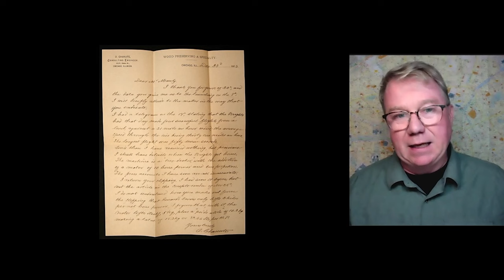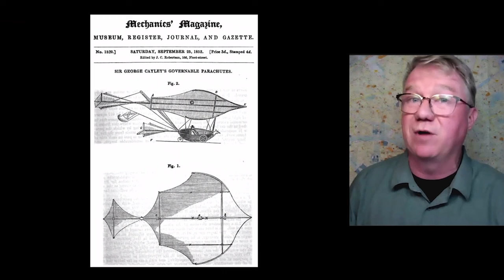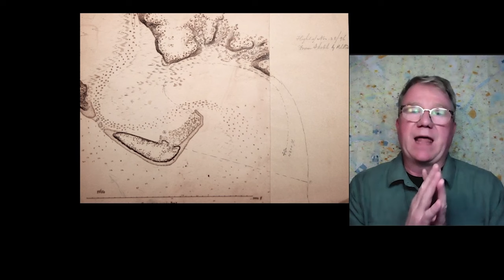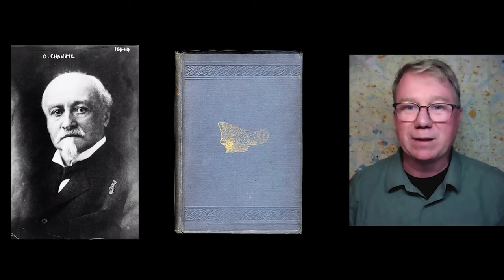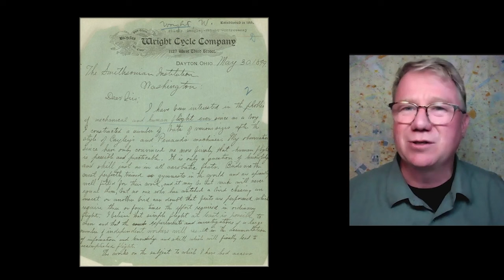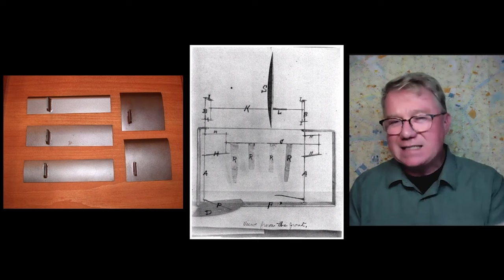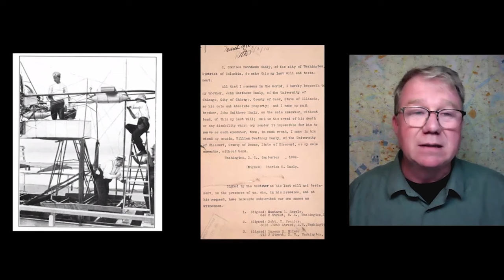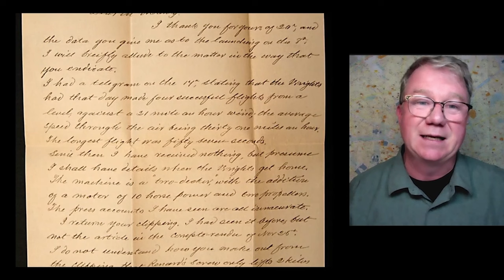The Wright Brothers and the Race to Be First | CuriosityU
Happy Birthday to Wilbur Wright, born April 16, 1867

The Smithsonian's Paul Glenshaw takes you back in time to 1903, when two highly gifted, motivated, innovative, and courageous engineering teams ran a neck-and-neck race to be the first to fly. One was a pair of brothers—Orville and Wilbur Wright–who were absolute peers. The other team was a mentor (Dr. Samuel Langley, secretary of the Smithsonian) and his brilliant assistant (Charles Matthews Manly). We know who won the race—but do we know why?

Using images and films that draw on rare, unpublished sources, Smithsonian expert Paul Glenshaw will present a fascinating study of the nature and realities of creating cutting-edge innovation – and demonstrate how lessons from over a century ago still apply today.